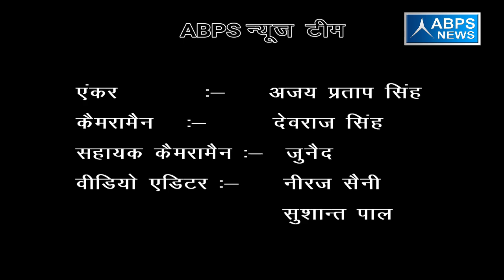विधायक जी बोले सब्सिडी के साथ मिले किसानों को बिजली व अन्य सुविधाये -ः ज्ञान तिवारी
विधायक जी चले गांव की ओर कार्यक्रम के अंतर्गत ABPS न्यूज़ टीम ने जनपद सीतापुर, विधानसभा मेवता के विधायक ज्ञान तिवारी जी से ग्राम पंचायत के बारे में की कुछ खास बातें और उजागर किए कुछ अनछुए व अनसुने पहलू ।